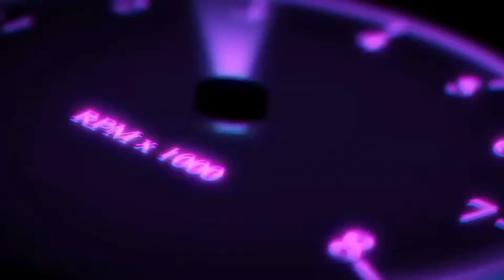SLOPPY TOPPY CHALLENGE 😱🔥🔞| SHE MOVE THAT B**TY 😱🔥| 2021!!!